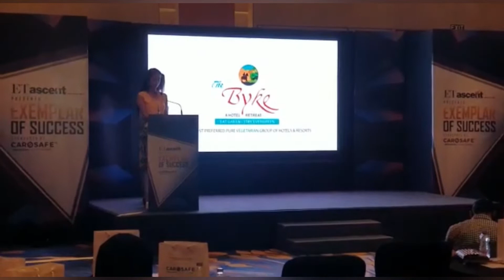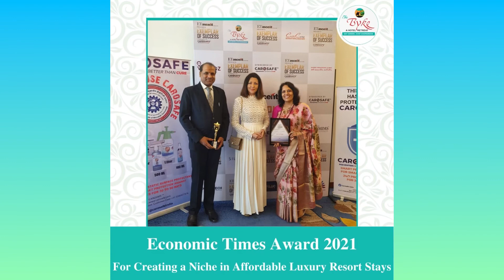The Economic Times Award 2021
Another feather to our cap!
The Byke Hospitality Ltd. Won the award for Best in Hospitality for creating a niche in affordable luxury resort stays!